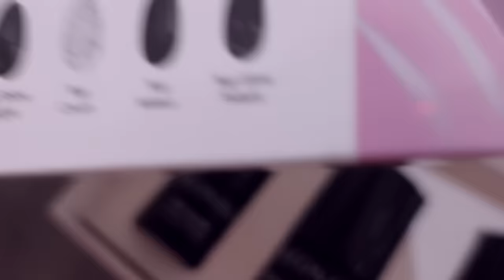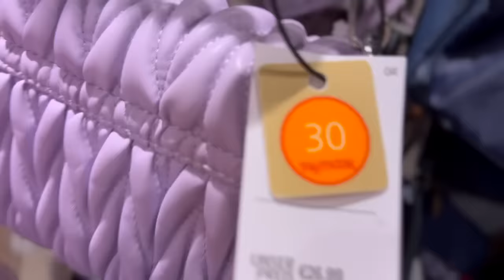Schoko vs. Real ⚡️ Challenge | ViktoriaSarina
Wir machen die Challenge Schoko vs. Real. Wer bekommt die Schokolade und wer Real? Ein etwas anderes BFF Battle. VikiSarinaFam ❤

❗️Wer hat es geschafft bis hier hin zu lesen? Dann lass uns gemeinsam alle anderen veralbern und kommentiere: "Das Klo aus Schokolade war schon eklig 🤢"